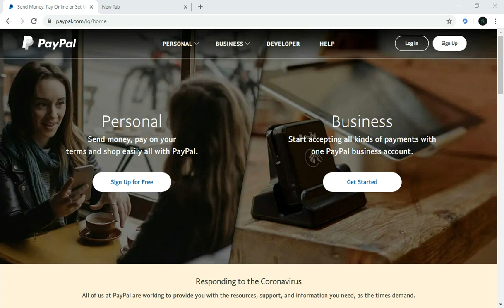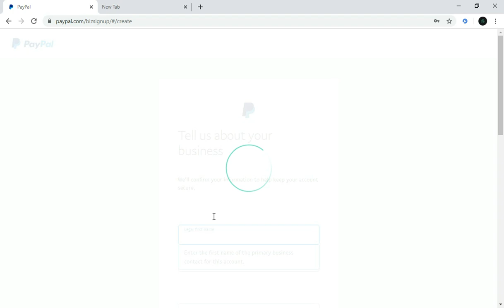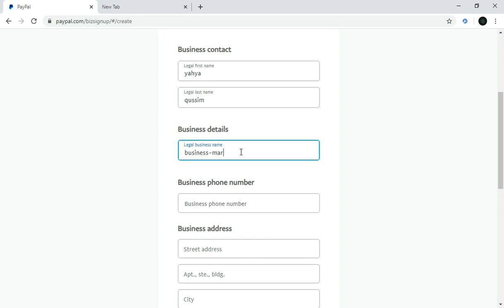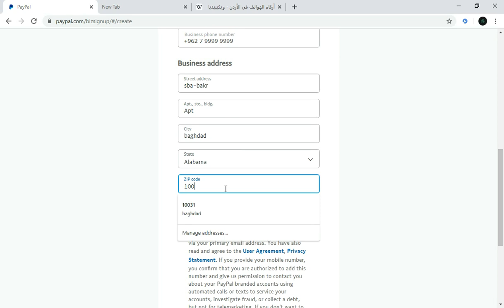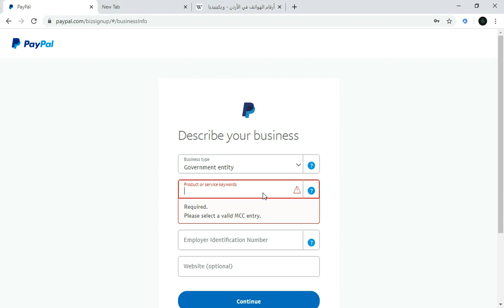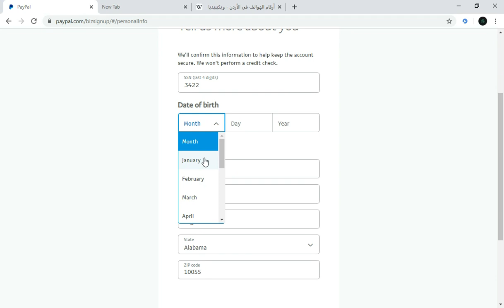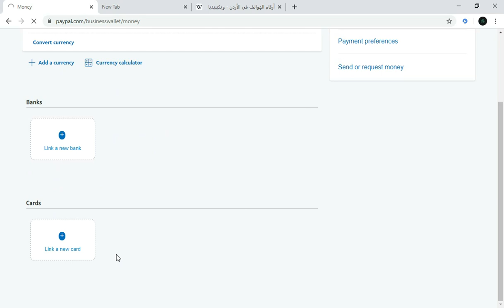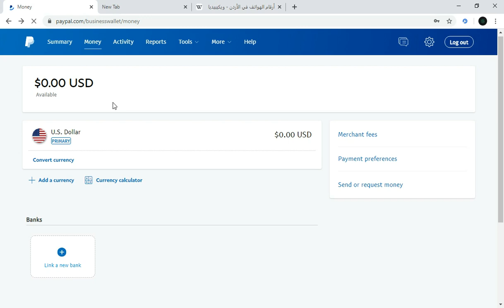الطريقة الصحيحة لسحب الارباح من الانترنت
تكلمت عن كيفية الربح من الانترنت ولكن لم اتطرق عن كيفية سحب الارباح والكثير يسأل كيف اسحب ارباحي من الانرتنت ؟

واقعا اخوتي كنت مثلكم وكنت سابقا مصمم مواقع بالورد برس وحصلت ارباح من خارج العراق ولكن لم اعرف كيف الطريقة وسألت كثيرا لم اجد جواب شافي ولكن من خلال البحث وجدت طريقة سحب صحيحة وهي عن طريق الباي بال

والان اعوفكم مع شرح الطريقة على قناتي في اليوتيوب

ادعمني بالاشتراك والمشاركة والاعجاب اذا استفاديت من المشاهدة..